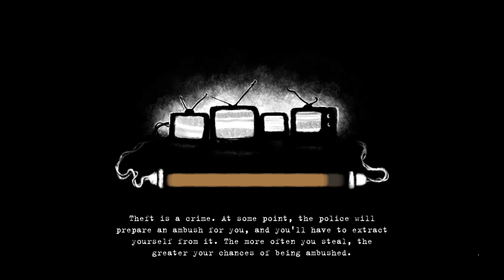First Half Hour Of... The Beholder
The first half hour of gameplay of The Beholder developed by Warm Lamp Games and published by Alawar Entertainment.